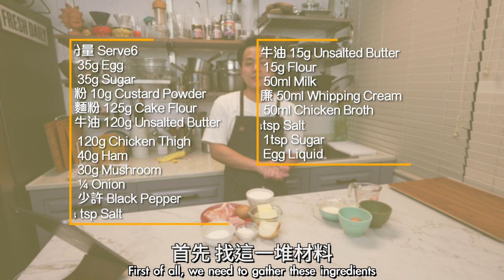【港式雞批🥧】超鬆批底！原來加咗呢種粉？Hong Kong Style Chicken Pot Pie [Eng Sub]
👩‍🍳 本集食譜👨‍🍳
6個份量 Serve6
雞蛋 1 Egg
砂糖 35g Sugar
吉士粉 10g Custard Powder
低筋麵粉 125g Cake Flour
無鹽牛油 120g Unsalted Butter

雞扒 120g Chicken Thigh
火腿 40g Ham
蘑菇 30g Mushroom
洋蔥 ¼ Onion
黑椒 少許 Black Pepper
鹽 ⅛ tsp Salt

無鹽牛油 15g Unsalted Butter
麵粉 15g Flour
牛奶 50ml Milk
淡忌廉 50ml Whipping Cream
雞湯 50ml Chicken Broth
鹽 ⅛tsp Salt
砂糖 1tsp Sugar

00:00 港式雞批介紹
01:12 雞蛋打勻備用
01:54 35g砂糖,吉士粉及低筋麵粉拌勻
02:04 加入120g無鹽牛油以切拌方式混合,再用手指把牛油捏進麵粉中
02:49 加入35g雞蛋拌勻成團,壓平包保鮮紙冷藏1小時
03:33 雞扒,火腿及蘑菇切粒
05:07 洋蔥去皮切粒
05:24 落油燒熱鍋,洋蔥加鹽及黑椒炒香
05:42 加入雞扒,火腿及蘑菇炒至熟透盛起
06:25 煮溶15g無鹽牛油,加入麵粉拌勻
07:13 加入牛奶,淡忌廉及雞湯煮勻
07:37 加入餡料拌勻
08:08 加入鹽及1tsp砂糖拌勻後盛起放涼備用
09:20 麵團分成六份30g(批底)及六份20g(批頂),批頂包保鮮紙冷藏備用
10:00 麵團搓圓壓平,放進錫紙兜,用手輕壓邊緣
12:07 加入適量餡料,稍為抹平
12:37 批頂麵團搓圓壓平鋪面,沿邊緣壓緊收口冷藏半小時
13:36 在批頂塗上蛋液,用筷子輕輕劃花紋
14:47 預熱焗爐至190℃,焗10分鐘,旋轉180°再焗10分鐘
15:07 完成
📺更多影片📺：
【蔥油豬扒飯】茶餐廳必食？原來煎蛋最難？Scallion Oil Pork Chop with Rice  [Eng Sub]